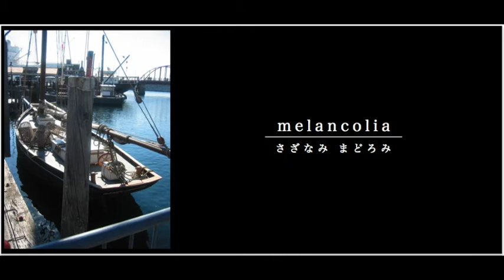さざなみ まどろみ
note：

ディズニーランドが好きすぎてうたができた。

こんなエピソードから思いついた。

ある女性がディズニーリゾートに電話をかけて、
ディズニーのオフィシャルホテルに宿泊の予約を入れた。宿泊は２名。

その女性と女性の母親。女性は、養女だった。

和菓子屋を営む女性の両親は、幼いその女性を養子縁組した。
養子縁組した10年後、父親が急逝した。

ある年の命日、母親は、大人になった娘と、父の思い出をしのび
ディズニーランドのホテルに宿泊したいと言った。

父親は、ディズニーランドが大好きだった。家族も大好きだった。
娘は、そのことをさらりと宿泊予約のスタッフに伝えた。

スタッフはそれを聞いて、こう言った。

「お母様の好きなお父様のポートレイトをご宿泊前日までにご用意していただけますか」

娘がその理由を聞くとスタッフは、こう答えた。

「お母様の思い出に残るような宿泊の準備をしたいのです。
お写真を何枚かお部屋に飾りましょう。」

当日、２人がホテルにチェックインして部屋に入ると、可愛らしい花瓶に花が飾られ、
送った写真が写真立てに入れられて数カ所に配置されていた。
テーブルには、総支配人からの宿泊を記念するメッセージが置かれていた。

その日、母親はパークには行かず、ずっとその部屋にいた。

（小松田勝さんの著作から）

静かなその部屋に満たされた安らかな空気、

それから、お母さんがそのとき、行くことのなかったパークの

たとえば、ディズニーシーのパラッツォ・カナル水路の澄んだ水のきらめきや、
冬の陽光に祝福されたメディテレニアンハーバーのまぶしいにぎわい。

そんなことを考えていたらうたができた。

行かなかった場所、言わなかった言葉、会えないひと。

創作は喪失でできている。

現実的になんの埋め合わせにもならないけれど、
その水面のきらめきを、目をおおうほどまぶしく輝かせる。

lyric：

その日 冬は薫り
光 翻り
面影のような花が
咲きこぼれる

水路にそって舟はすすんで
さざなみ まどろみ あの日々

港からの風
カーテンと踊ってる
時計の止まった部屋で
眺めている

南欧の午后 海原のシーツ
街並み クコの実 あの日々

なにもかもがはじまる
あの夏の朝
夢の中でレモンの樹が
そよいでる

山は若く みどりは蒼く
ツグミ ハシバミ あの日々

さざ波 まどろみ あの日々